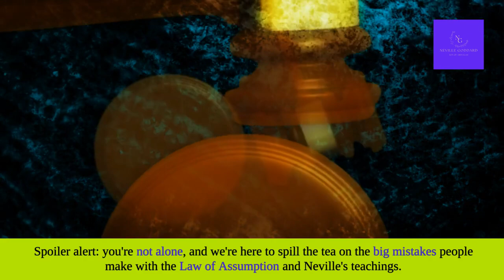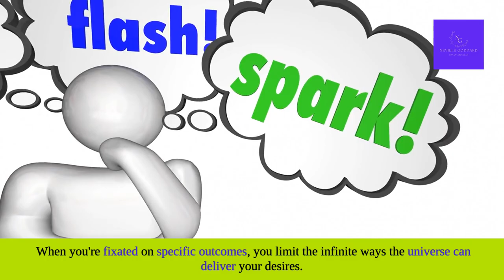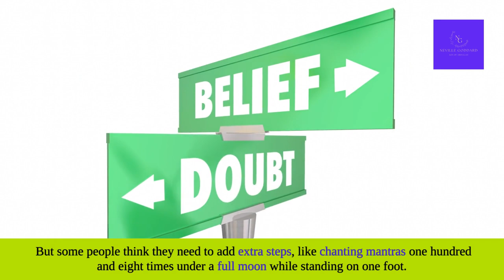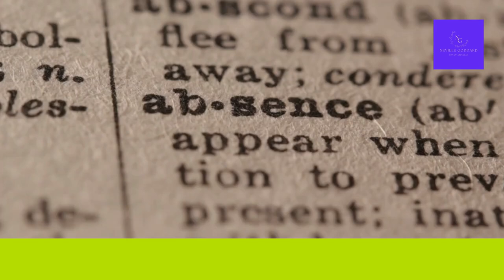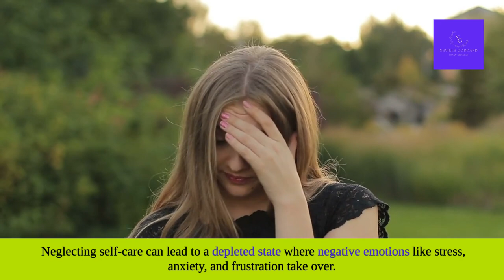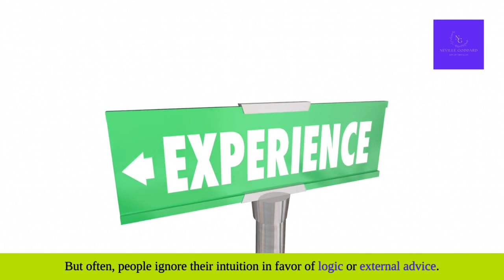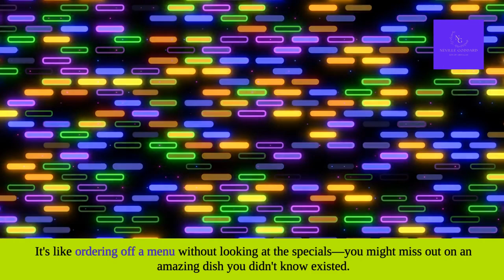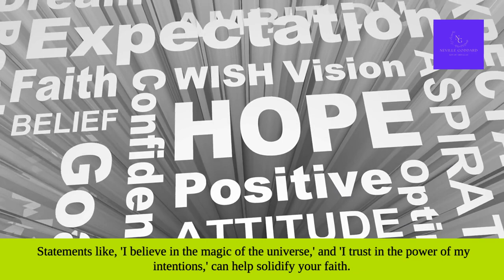Why Is Manifesting Hard for You? Common Mistakes in the Law of Assumption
Chapters:
00:00 - Introduction & Overview
01:05 - Misunderstanding the Law of Assumption
02:40 - Focusing on Negativity
04:19 - The Impatience Trap
06:19 - The Micromanaging Mindset
08:10 - Ignoring the Emotional Element
10:15 - The Trap of External Validation
12:20 - Overcomplicating the Process
15:04 - The Perfectionism Pitfall
17:06 - Underestimating Gratitude
19:31 - The Pitfall of Vagueness
21:32 - Lack of Inspired Action
24:39 - The Comparison Trap
26:00 - Not Trusting the Process
28:01 - Neglecting Self-Care
30:11 - Resisting Change and Growth
32:29 - Lacking Persistence and Consistency
34:41 - Ignoring Intuition
37:13 - Not Taking Responsibility
39:06 - Being Too Attached to the Outcome
43:30 - Not Having Fun with the Process
45:41 - Underestimating Consistent Action
48:15 - Not Believing in the Magic of the Universe
50:38 - Conclusion & Closing Remarks

🎥 Why Is Manifesting Hard for You? | Common Mistakes & How to Fix Them! 🌟

Struggling to manifest your desires using the Law of Assumption? You're not alone! In this video, we dive deep into the common mistakes people make with Neville Goddard's teachings and how to avoid them. From misunderstanding the Law of Assumption to being too attached to outcomes, we cover it all with a humorous and insightful approach. Learn how to align with your desires, trust the universe, and manifest like a pro in 2024! 💫

We've been shadowbanned, and we need your help to reach over eleven million people by the end of 2024. Let's spread the magic of manifestation together!